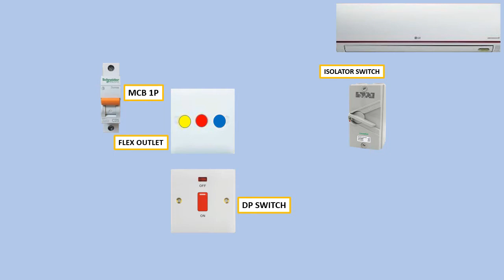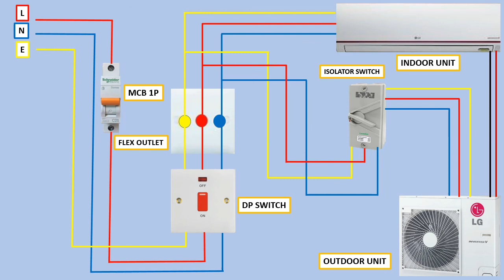Single Phase Split AC Wiring Diagram Indoor Outdoor Unit | Air Conditioning